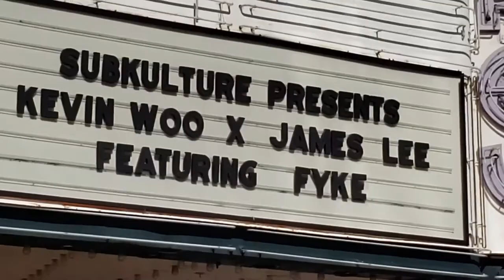First Vlog Experience - Fyke, James Lee, Kevin Woo Concert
My experience of going to the concert for Fyke, James Lee, and Kevin Woo shared with Auntie Kathy (Twitter: @kathiebear) and my cousin Janae (Twitter: @JanaeMieko). The clips during the drive up and back were taken by @JanaeMieko on her phone, the rest of the videos were taken by me.
Music heard in the video:
Lay - Give Me A Chance
Lay - Namanana
Kris Wu - Tough Pill (Chinese Version)

Songs performed that I show in this video:
Fyke feat. Amber Liu - Get Myself
Fyke - Till The End
James Lee & NEKO - Mad
Kevin Woo - Freedom (English Version)